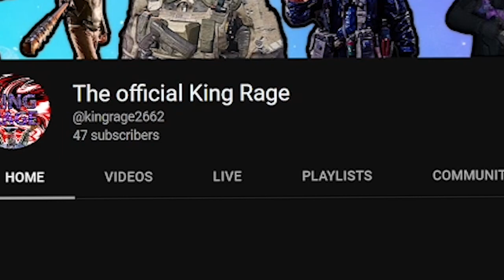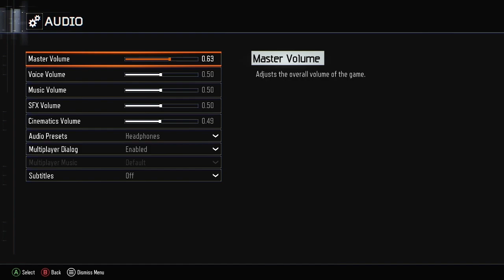King of Zombies is back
After 2 years i return to zombies for some fun challenges.